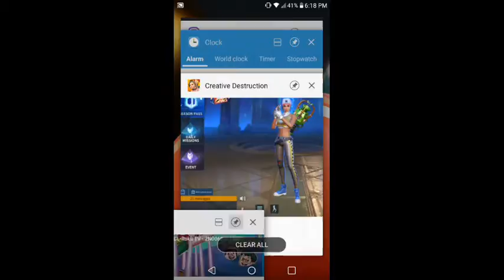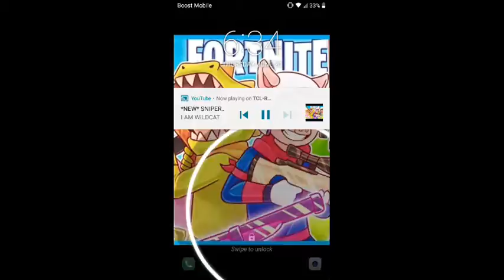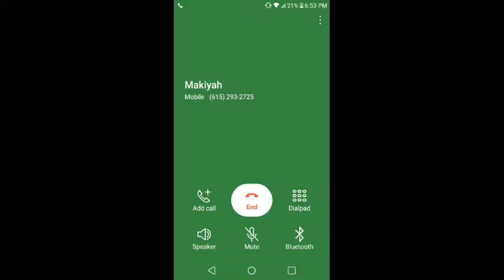Derrick Roberson Live Stream